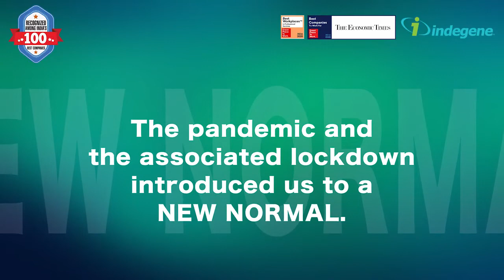Campus Engagement | Summer Interns 2020